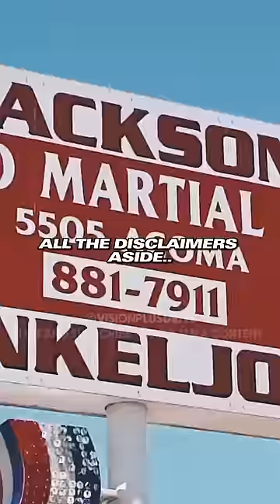CHAEL SONNEN: JON JONES Is HIDE & SEEK Champ!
Embark on a laughter-filled journey as Chael Sonnen shares a side-splitting story with Joe Rogan about the legendary Jon Jones attempting a unique escape from USADA testing. In this hilarious sit-down, Chael recounts the absurdity of Jon Jones hiding under a ring for a whopping 8 hours, creating a tale that will leave you in stitches.

Join the comedic duo as they delve into the antics of one of the greatest fighters in MMA history, exposing a side of Jon Jones that goes beyond the confines of the octagon. This video isn't just about the escapades of a renowned athlete; it's a rollercoaster of humor and camaraderie between Chael Sonnen and Joe Rogan.

✧ ABOUT US ✧
► Each short movie on our channel is meticulously produced after hours and hours of research, recording and careful editing to bring you the highest quality combat sports content we can produce!

Furthermore, this video is used for teaching purposes, aiming to provide valuable insights and lessons to our viewers. We have only incorporated small portions of the original videos where necessary to convey our points effectively.

Please note that we do not claim ownership over the videos and music used in our content. If any owners of the copyrighted material would like us to remove their video, we are more than willing to do so promptly. Our goal is to provide educational and motivational content while respecting the rights of content creators.